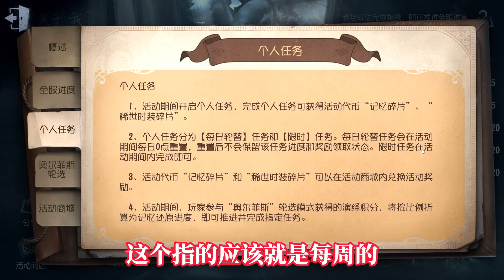第五人格：第三个金皮碎片怎么获得？别担心！这期视频告诉你！【小砸墨】Identity V